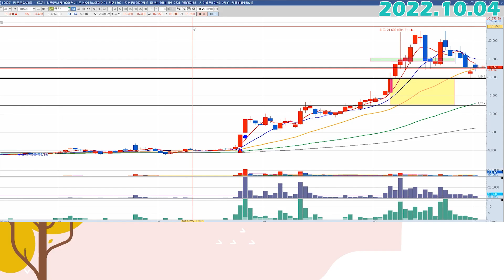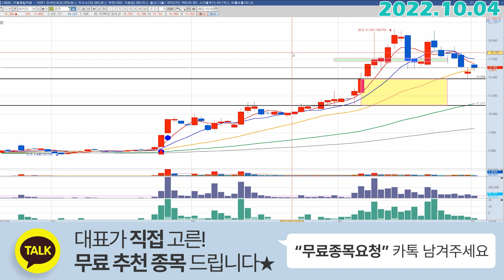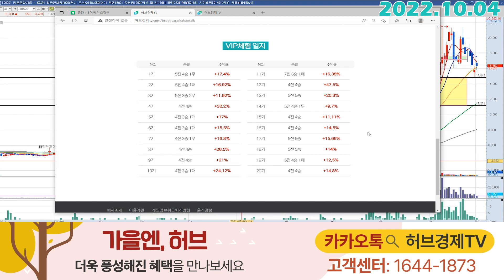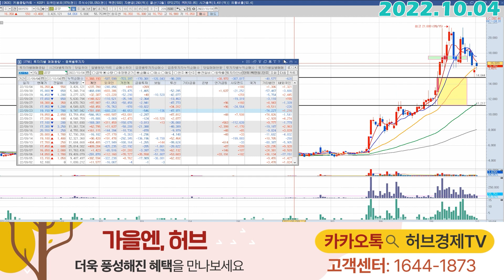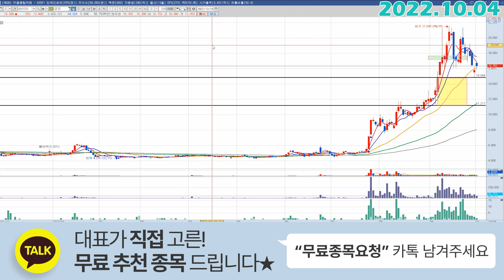금양 (001570) - 반등인가? 아직은 모릅니다.